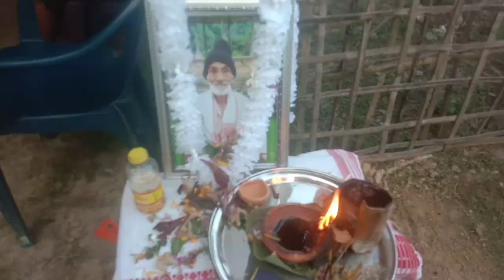ককা আৰু নাই 😥//এনেকৈ টেঙা খোৱা মজাই বেলেগ //Mr ৰ গালি🙄//Assamese vlog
ককাই আমাক এৰি থৈ গ'ল গ😥//টেঙা এনেকৈ খোৱা মজাই বেলেগ 😋😋//ভিডিও কৰা নামত কিমান যে গালি খাব লাগে 🙄🙄//Assamese vlog